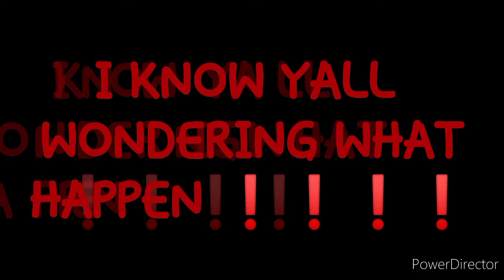🏥 Tik Tok failed ME!!!! 😢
Marcus did a tiktok with a nine-year-old and was trying to follow her lead and ruined his knee Smh! IT WAS FUN WHILE IT LASTED